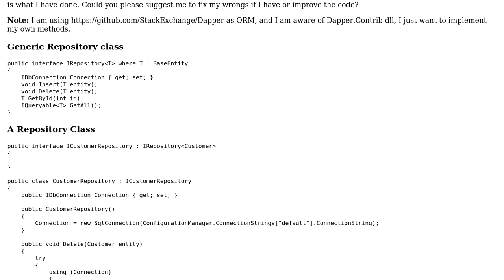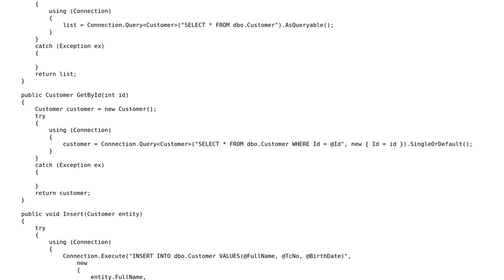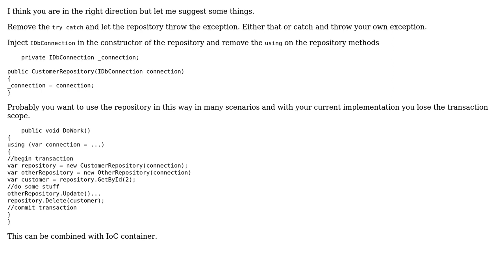Code Review: Generic Repository without Entity Framework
With thanks & praise to God, and with thanks to the many people who have made this project possible! | Content (except music & images) licensed under CC BY-SA | Music | Images & others | With thanks to user ogomrub user kristianp user ibubi and the Stack Exchange Network Trademarks are property of their respective owners. You are responsible for your own actions.